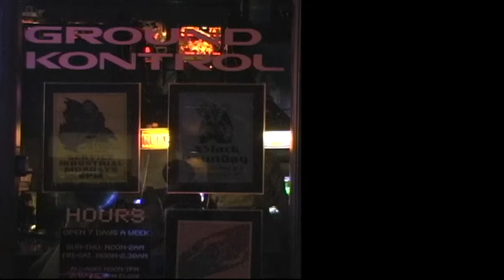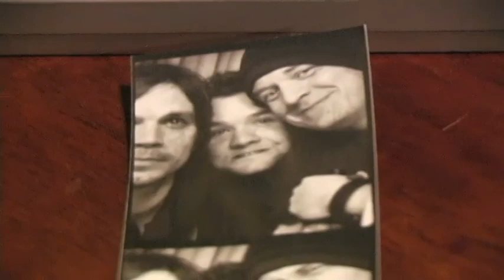MM235 Montage - Dunn